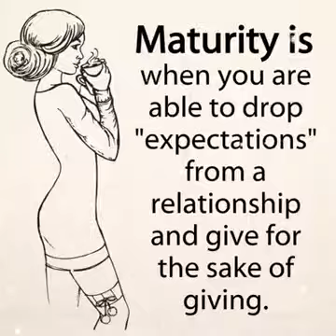What is maturity ?